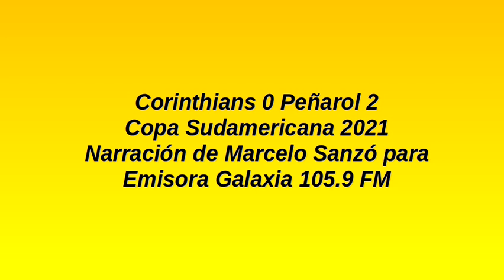Corinthians 0 Peñarol 2 - Sudamericana 2021 (por Marcelo Sanzó)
Los goles del partido, por Marcelo Sanzó para Emisora Galaxia 105.9 FM.